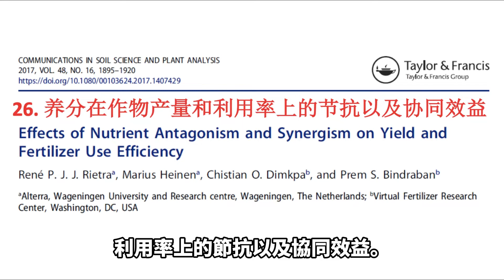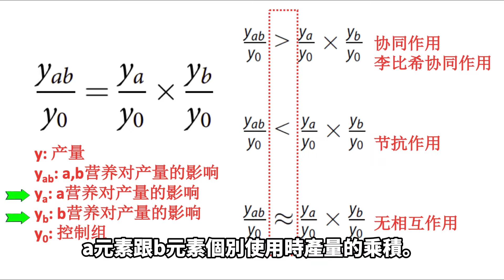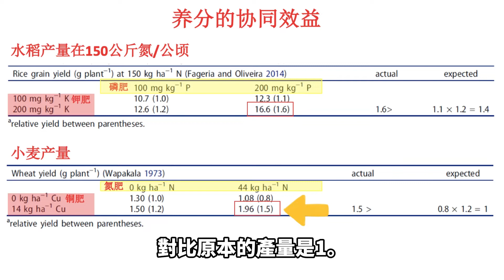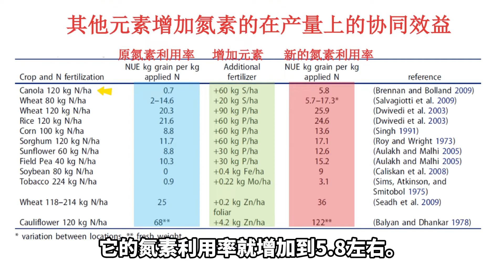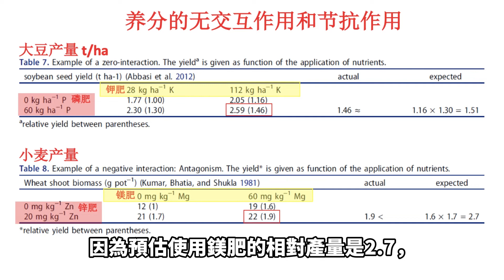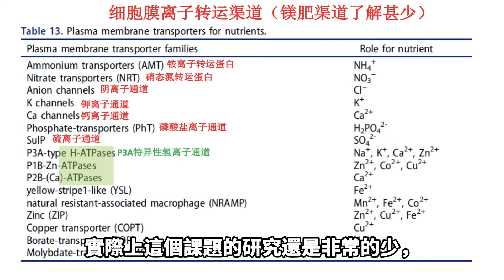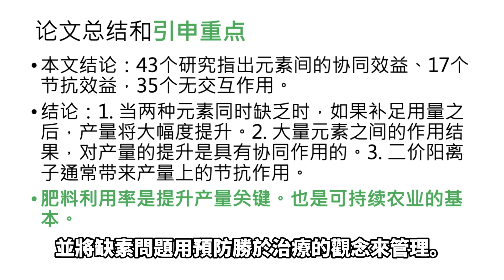吳論如何 26 _養分在作物產量和利用率上的節抗以及協同效益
吳論如何26_養分在作物產量和利用率上的節抗以及協同效益
• 養分之間的相互作用是決定作物產量的制約因素。
• 本研究使用薈萃分析方式回顧94篇有關養分和產量作用的文章，描述了大量元素和微量元素117種作用效應。
• 結論：當兩種元素同時缺乏時，如果補足用量之後，產量將大幅度提升。
• 大量元素之間的作用結果，對產量的提升是具有協同作用的。
• 二價陽離子通常帶來產量上的節抗作用。
• 施肥總量合理化、元素配比均衡化、栽培管理科學化。